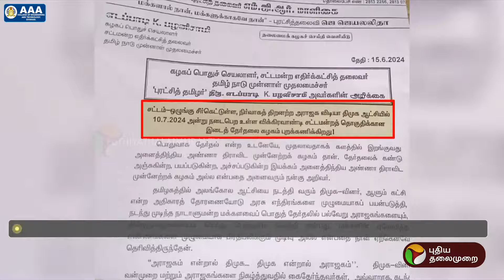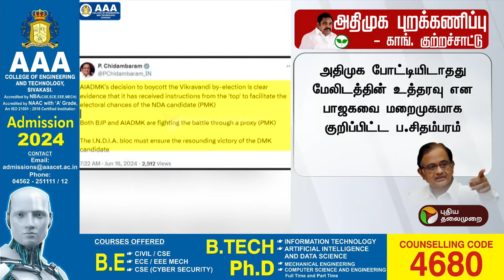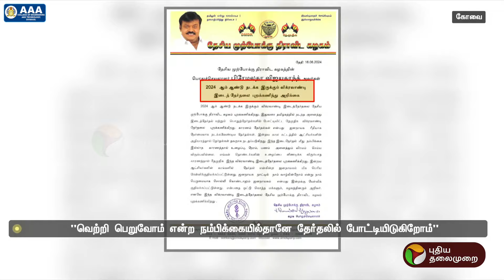விக்கிரவாண்டி இடைத்தேர்தல் புறக்கணிப்பு ஏன்? - எடப்பாடி பழனிசாமி விளக்கம் | EPS | ADMK | PTT